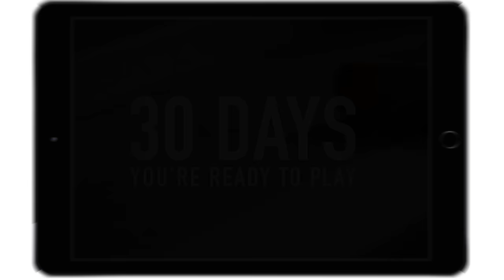Introducing the Fender Mod Shop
With four fully-customizable models to choose from, you can build the guitar and bass of your dreams with the Fender Mod Shop!  Once your design is finished, we'll build it to perfection in only 30 days.